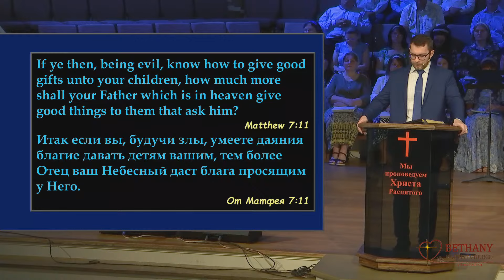The Lord is a Father - проповедует Эдуард Лифтенюк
Утреннее воскресное Богослужение 7 июля 2024 года